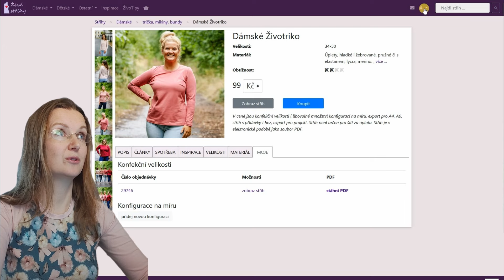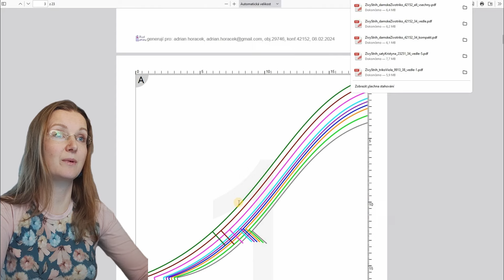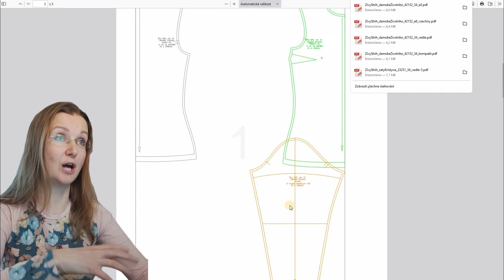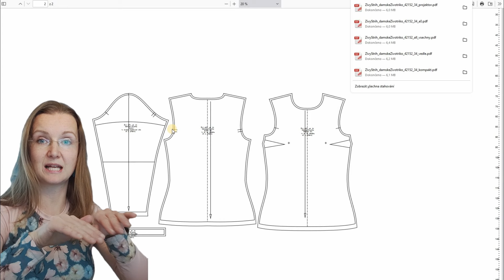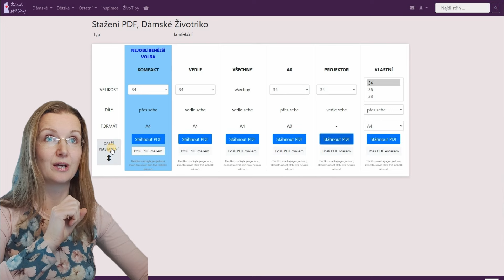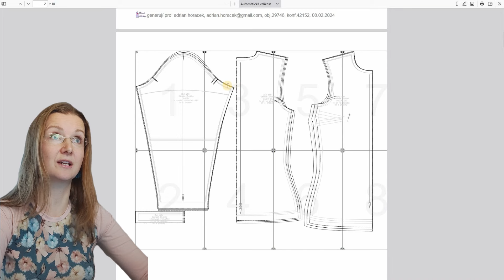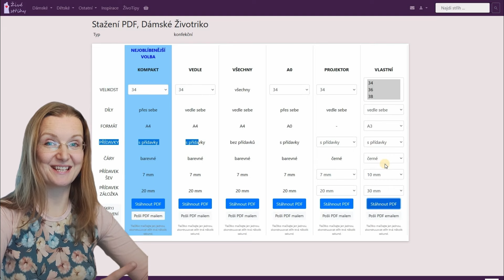Seznámení s Živými střihy díl 2 - formáty střihu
Živé střihy jsou mnohem víc, sestavila jsem seriál, kde představuji jednotlivé vychytávky, které Vám usnadní šití a jeho přípravu.